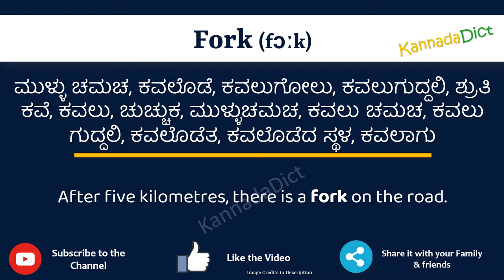Fork Meaning in Kannada | Fork in Kannada Dictionary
In this video, we will understand the meaning of Fork in Kannada and learn the pronunciation of Fork in Kannada.

 That is, you will understand Fork meaning in Kannada as well as how to speak Fork in Kannada,

What is the proper way to speak Fork in Kannada?

So, Let’s learn the word Fork in Kannada in just one minute.

Let’s, understands Fork examples in Kannada